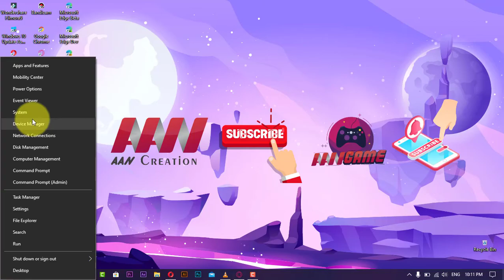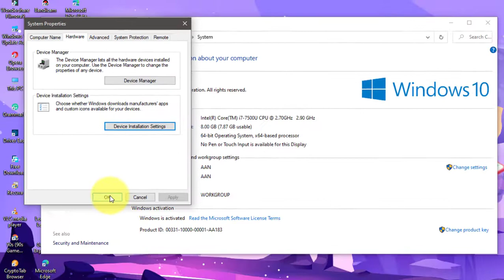How to Stop Windows 10 From Installing Drivers Automatically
Windows 10 is designed to automatically detect and install drivers when you connect new hardware to your computer. While this is convenient in many cases, there are situations where you might prefer more control over the process. Automatic driver installation may result in a driver version that’s not compatible or one that causes system issues. It’s possible that a newer or older driver version works better for your system, so disabling automatic updates gives you more control over your hardware setup.

Here’s a detailed guide on how to stop Windows 10 from automatically installing drivers.

Why Disable Automatic Driver Installation?
Windows 10 updates drivers automatically through Windows Update, which may not always install the most appropriate driver for your hardware. This could cause instability, performance issues, or even hardware malfunction. By disabling this feature, you can manually install the most suitable driver version from the manufacturer's website, ensuring better system stability.

Steps to Stop Automatic Driver Installation
Step 01: Right-click the Windows icon located at the bottom-left corner of the taskbar. This opens the Quick Access Menu, providing options to access various system tools and settings.

Step 02: From the menu, select System. This will bring you to the main System Settings page where detailed information about your computer is displayed.

Step 03: On the system page, locate and click on System Info. This opens a more detailed view of your system properties.

Step 04: In the System Info window, look for the Advanced System Settings link in the left pane. Click on it to open the System Properties window.

Step 05: In the System Properties window, switch to the Hardware tab. This tab contains various settings related to the hardware connected to your computer.

Step 06: Click the Device Installation Settings button located in the Hardware tab. This option controls how Windows manages driver updates for your hardware.

Step 07: In the Device Installation Settings dialog box, select the option that says No (your device might not work as expected). This ensures Windows will not automatically download and install drivers for new devices via Windows Update.

Step 08: Click Save Changes to apply your settings.

Once these steps are complete, Windows 10 will stop automatically installing drivers for new hardware connected to your system. If you want to upgrade or replace drivers manually, you can download them directly from the hardware manufacturer’s website.

Installing Drivers Manually
If you’ve disabled automatic driver updates, you’ll need to manually manage driver installations. This process allows you to install the version that’s best suited for your system. Follow these steps:

Look for the support or drivers section to download the correct driver for your operating system.

Download the correct driver version: Make sure the driver is compatible with your system by selecting the appropriate model and OS version.

Install the driver manually: Once downloaded, simply run the installer file, follow the on-screen instructions, and restart your computer if prompted.

This method helps ensure that you have greater control over the stability and functionality of your hardware.

Conclusion
Disabling automatic driver installation in Windows 10 is an effective way to maintain control over the drivers that are installed on your system. This ensures that only the drivers you choose are used, preventing potential issues from poorly optimized or incompatible updates from Windows Update. By following the steps outlined above, you can easily stop automatic driver updates and manually install the drivers that work best for your hardware.